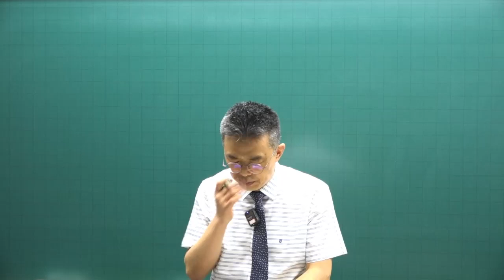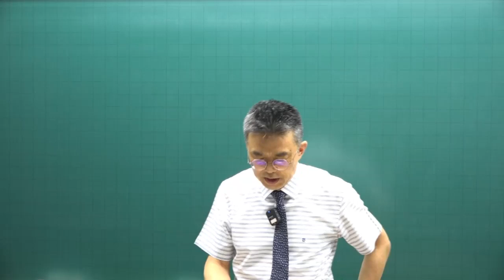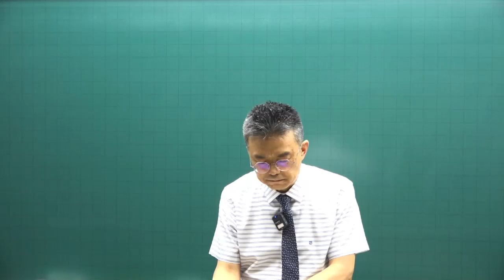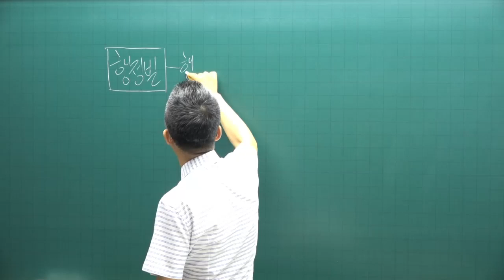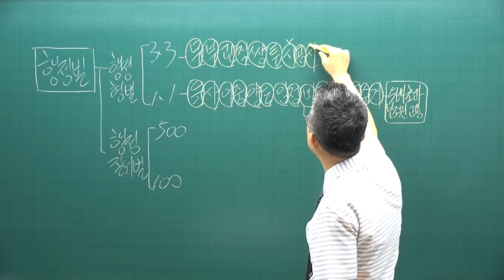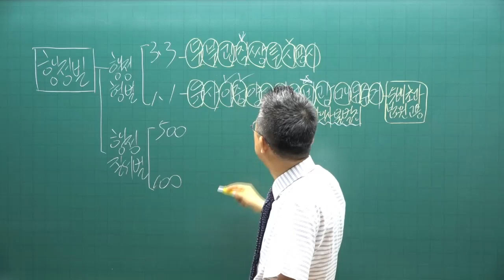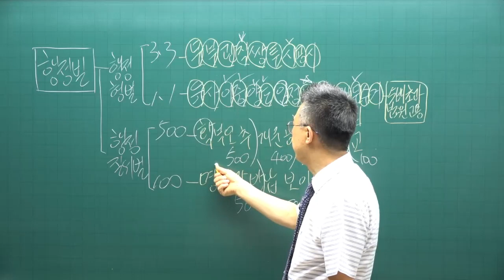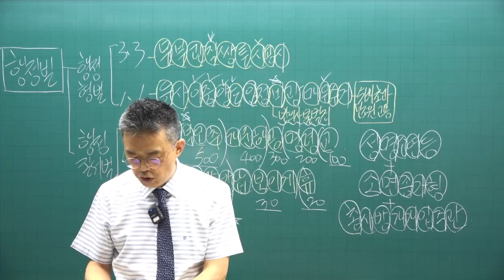[공전무 - 공인중개사 무료인강] 2023년 공인중개사 시험과목 공인중개사법령 박용덕 교수 기출예상문제풀이 14강